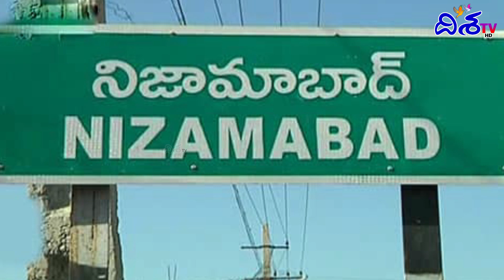గెలుపు ఆ పార్టీదే.! | Exit Poll Analysis On Lok Sabha Elections 2024 | Telangana News | Disha TV